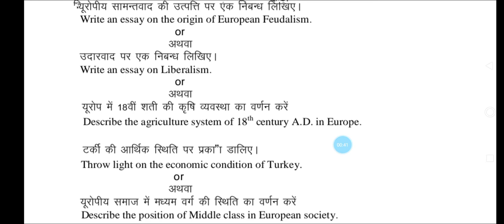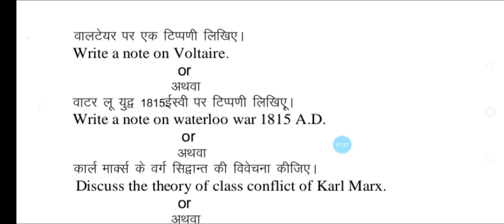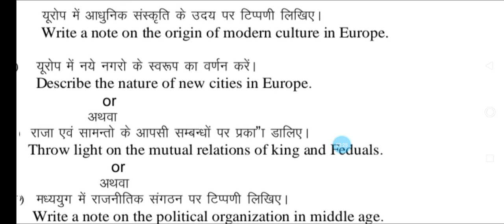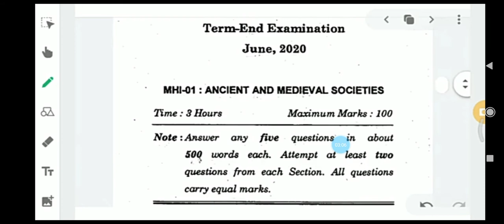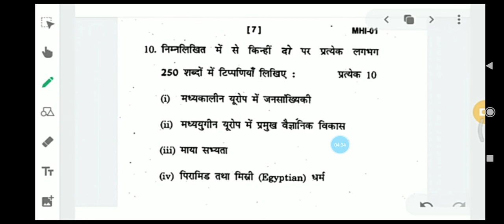M.A History Most Important Exam Questions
Historyimportantquestions